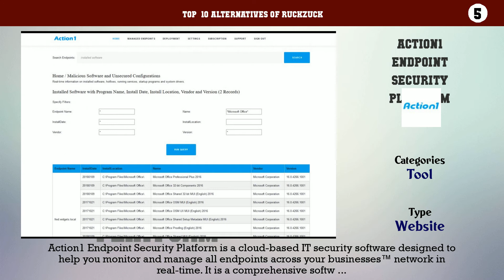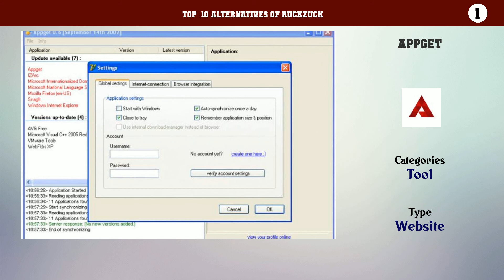RuckZuck | Top 11 Alternatives of RuckZuck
Top  10 Alternatives of RuckZuck

10. PDQ Deploy
9. win-get
8. WPKG
7. PostInstallerF
6. RepackagerExpress Multi Installer
5. Action1 Endpoint Security Platform
4. Silent Install Helper
3. WAPT Community
2. Chocolatey
1. AppGet